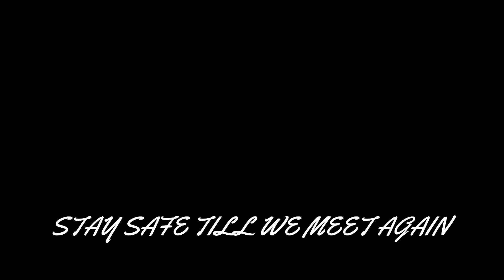De cat exhaust of 1000SX Kawasaki BS6 2021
Hi There,
Welcome to my " Javed Thakur" YouTube channel. Again welcome back to a New series -"De cat exhaust of 1000SX Kawasaki BS6 2021" Many many great wishes and congratulations for visiting our channel. In this video, You watch the De cat exhaust of 1000SX Kawasaki BS6 2021.

Ride with Javed Thakur channel is a place where you find many different kinds of stuff related to biking and traveling electronics etc.
 This Vlog is about De cat exhaust of 1000SX Kawasaki BS6 2021

Riding a motorcycle gives Biker Boyz a sense of freedom. Ride with Javed Thakur is in total control of the moment, Rider are not just riding, riders are flying and there are no set limits to stop you. The rider can travel to any place with complete freedom. We just love it, the sheer enjoyment of being on a motorcycle. De cat exhaust of 1000SX Kawasaki BS6 2021. The bike ride is really enjoyable for us. If you are a rider you enjoy it a lot. You will travel urban biking, street trials, village ride, mountain ride, urban riding, Traveling mountain, hillside rides, motorcycle road racing.

This is my Javed Thakurl channel where you find every kind of stuff related to biking and traveling, urban biking, street trials, village ride, mountain ride, urban riding, hillside rides, motorcycle road racing, and I definitely say that you will enjoy all.

I will be sharing things on  Bikes, service above self & tech-related topics which is my passion and love towards machines & helping people and making a difference in people's lives and this has got me into doing and trying new stuff, like RYTHM Raise Yourself to help mankind, machines & gadgets also helps me to connect to different people from different regions as this is what drives me.
I love Bikes and this has got me connected to thousands of people across the globe 🌎 and I truly feel blessed.
Decat of the exhaust of Kawasaki 1000SX with custom Pipe made @BARREL EXHAUST BANGALORE, Mid Pipe is custom made and is Stainless steel 304 which is recommended.
Rohan & Giridhar